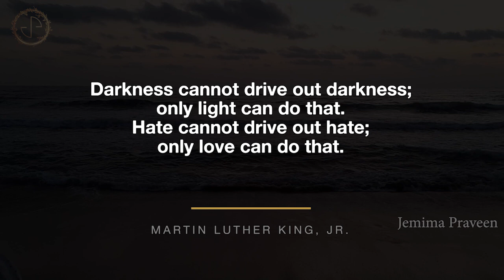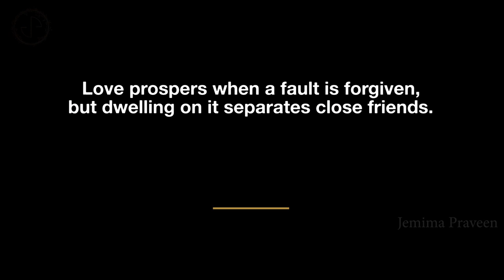மன்னிப்பு - மன அழுத்தத்தை குறைக்கும் | Forgiveness will reduce your Stress| Tamil | Jemima Praveen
Do you know that Forgiving a person, on whom we have angry will reduce our stress level rapidly? Watch this video to know about it.

❤ Jemima Praveen